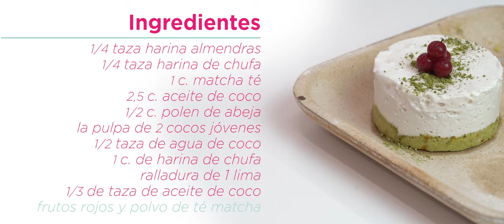Mini Cheese cake de coco - MYSMÜD | Codis Verd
Mysmüd te presenta un original cheese cake. Mira qué bonito aspecto tiene: recién salido del escaparate de una pasteleria, ¿Verdad?